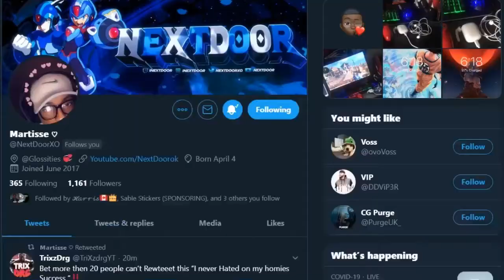So I Played Black Ops 3 in 2020 .. 😍 ( STILL LOVE IT )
I hope you guys enjoy the video you just watch!

All The Music Are Non Copyright & Are Used From Various Artists From NCS⬇️: